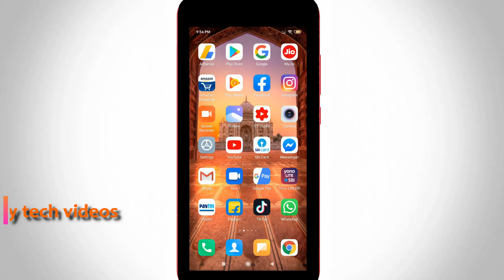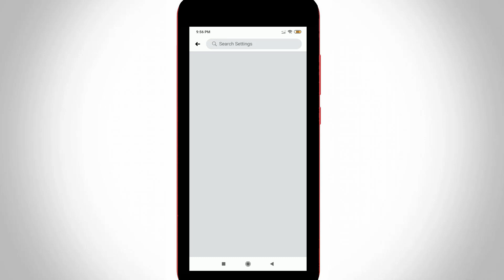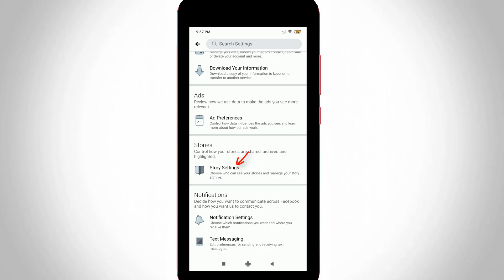How To Mute & Unmute Someone's Story On Facebook App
This tutorial is about how to hide or unhide someone's story from facebook.

If you like it,just add your images or videos in this section.

But this update is 2021 released,if may be release 2022 updates,some problems are may be occurring while uploading the status.

This method works for all android mobile devices,including ios iphone.

This english subtitle video common for tamil,hindi,bangla telugu and malayalam.

how to hide story on facebook from someone :

1.This fb team launch new update on every month,but this story highlights are mostly used via lite application.

2.There is possible to download this status by using archive settings.

3.When i try to open my facebook site via laptop,in home page section it shows notifications like others stories.

4.But i didn't like this feature,so if you feel same thing just mute this features.

5.Just open that website by use the pc or your messenger phone app.

6.And click to sign in your account details,and press profile icon and then goto "Settings & privacy".

7.And choose setting,finally i get the option called "Stories you've muted".

8.But if you want to unmute it,just press that blue link.